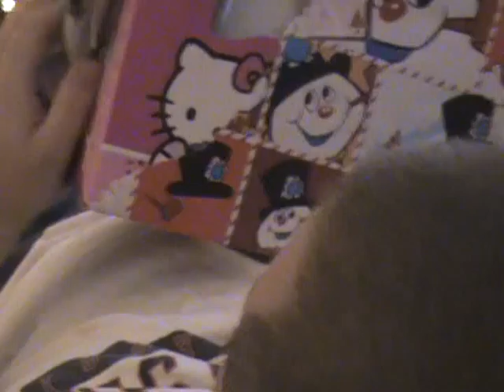Mike's Christmas Present 2008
Mike kept asking for a toaster for Christmas since the appartment isn't equiped with one.  So my mom got him a special one!